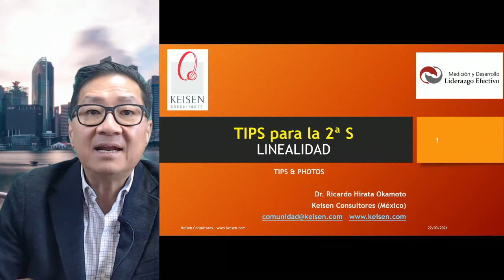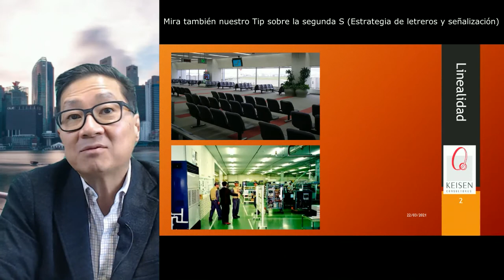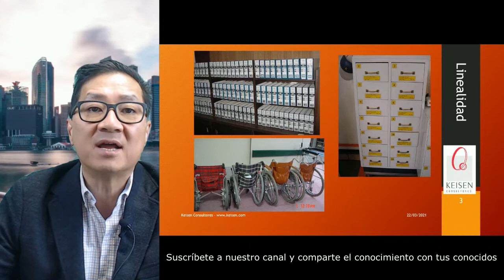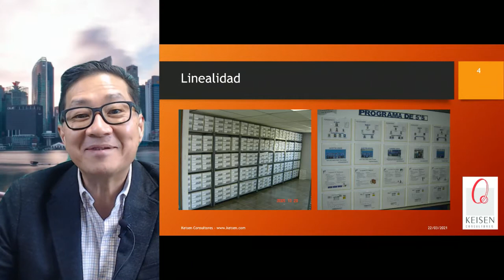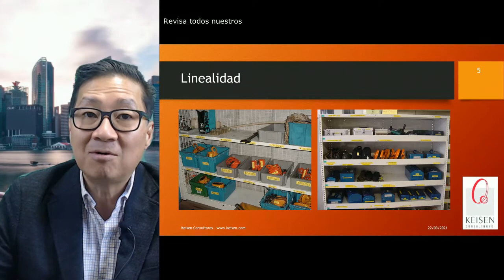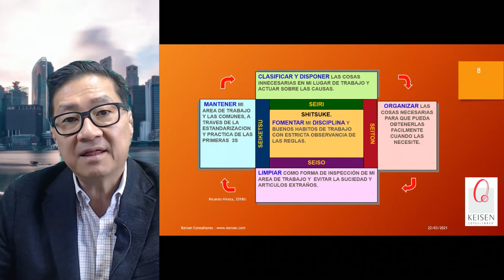012 - Tip 5S: Para la Segunda S (LINEALIDAD)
Uno de los criterios que aplica la Segunda de las 5S es la Linealidad, para comprender mejor este concepto, les compartimos este tip y ejemplos de aplicación.
Presentado por: Dr. Ricardo Hirata Okamoto